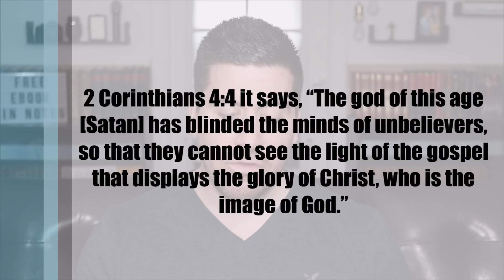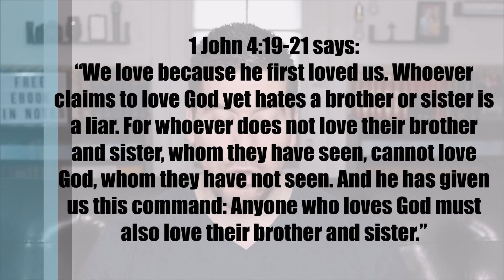How to Keep Your Relationship Desires Balanced and Healthy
How can you keep your desire for a relationship in the right place in your heart? How can you make sure it does not turn into an idol but also that you do not kill this desire because marriage is glorifying to God? Here are 5 things to value more than a Christian relationship which will help you keep your relationship desires balanced and healthy.

(Article) 5 Things More Important Than a Christian Relationship

BOOKS and BIBLE STUDIES, by Mark Ballenger:

(ON SALE) The One: How to Know and Trust God’s Sovereign Plan for Your Future Marriage

The Ultimate Guide to Christian Singleness

Intertwined: Our Happiness Is Tied to God’s Glory

Redeemed Like David: How to Overcome Sexual Temptation

Never Quit: A 5 Week Small Group Bible Study on the Power of Prayer

Basic Transformation: A Small Group Bible Study on the Basics of Christianity and Transformation